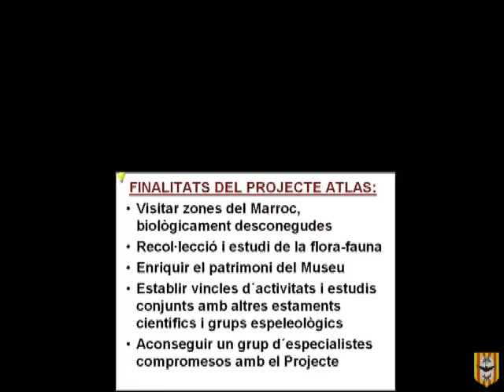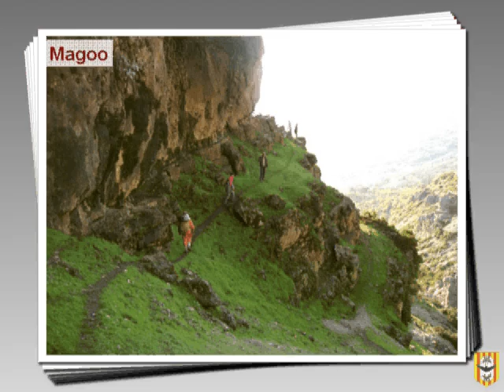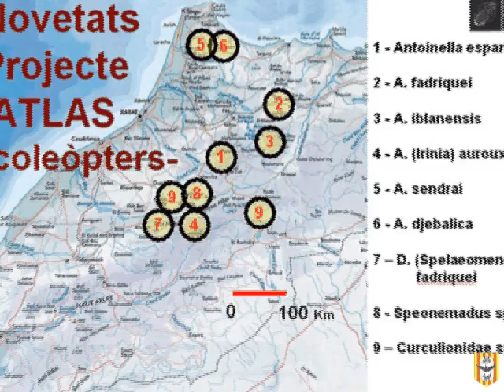Marroc 2007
Campanya bioespeleologica SIE al Marroc 2007. Presentació d'imatges per la Trobada d'Espeleòlegs de Catalunya